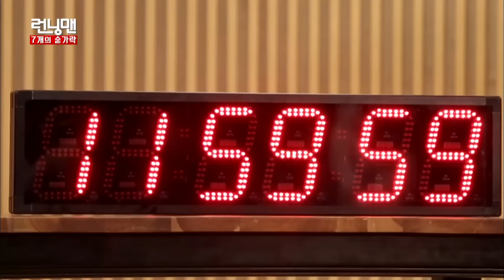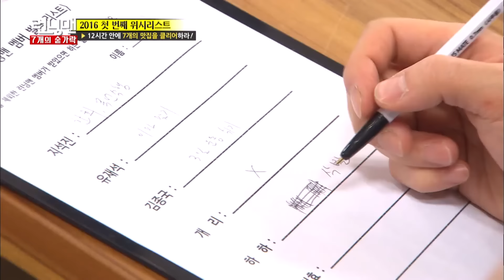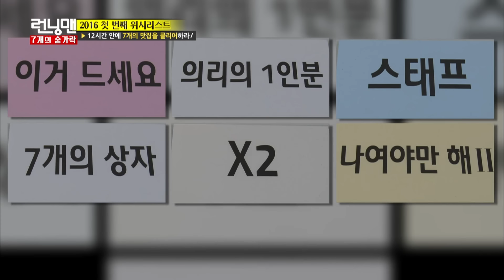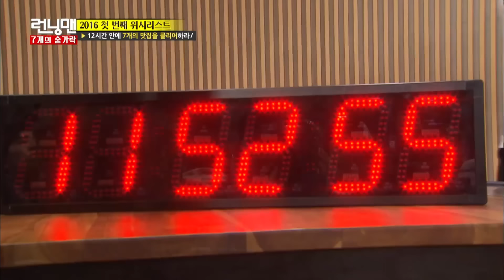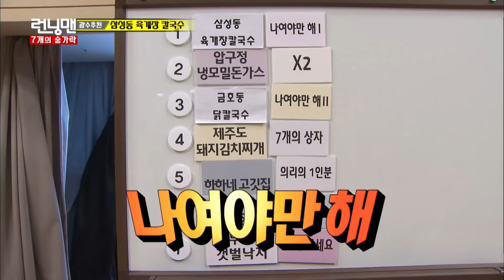볼터치의 추억 런닝맨 ep.288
볼터치는 못참지